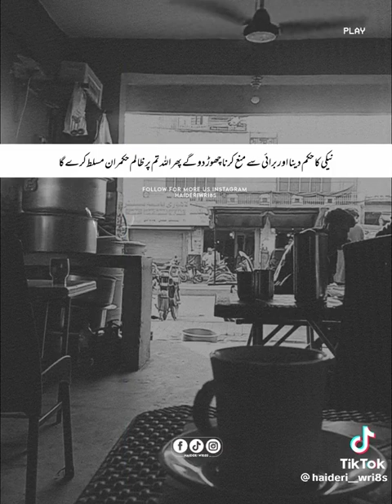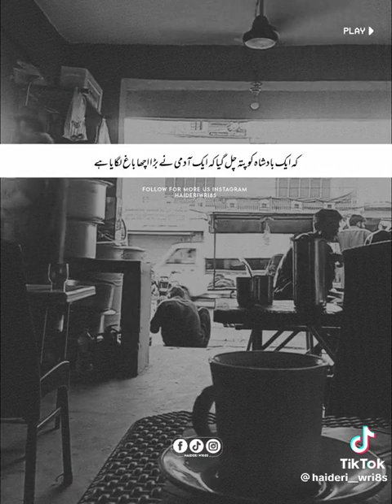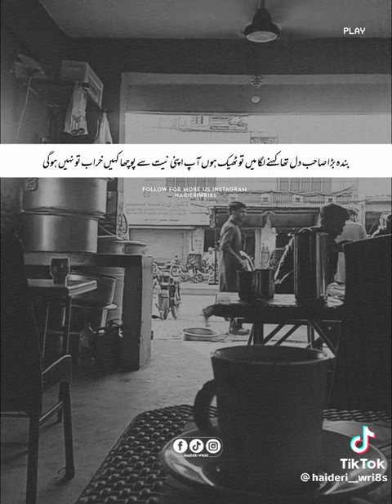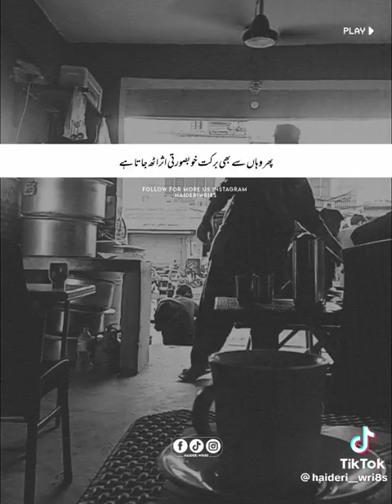Peer Ajmal Raza Qadri